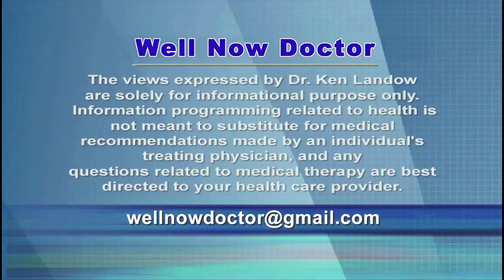Colon Cancer Screening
Surprisingly no study offers definitive proof that colonoscopy results in fewer cancer related deaths than simply and inexpensively examining the stool for hidden or occult blood.  Flexible sigmoidoscopy combined with testing the bowel movement for blood represents another basic option.  According to the F.D.A. “alternate” screening choices include abdominal CT scans more popularly known as virtual colonoscopy or testing for DNA mutations together with evaluation of the stool for the presence of blood.  Ads promoting Cologuard fail to mention its $649 cost or the excessive number of colonoscopies necessary to evaluate its erroneous results.